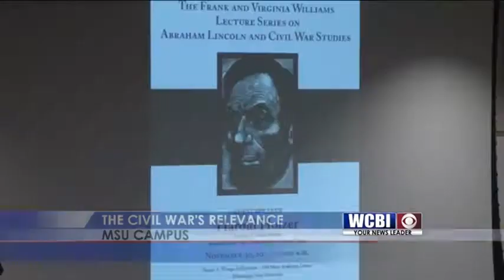Civil War Love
Over 150 years have passed since the bloody American Civil War